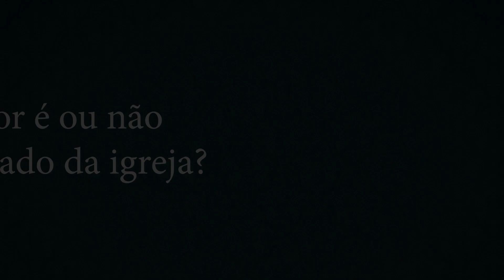direitoreligiosoresponde | Pastor é ou não empregado da Igreja?